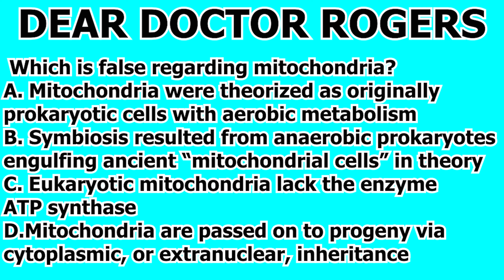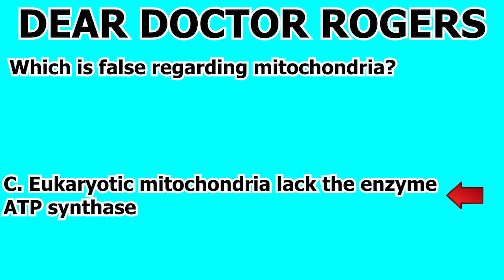MCAT Biology Content Review Cell Biology Question #44